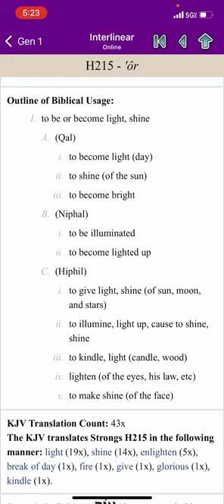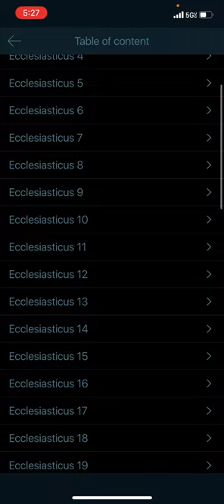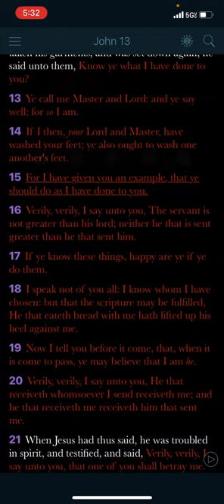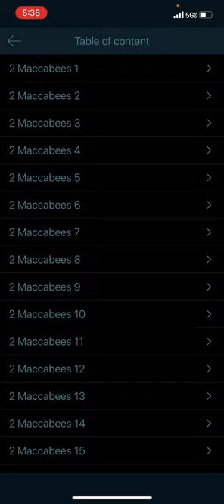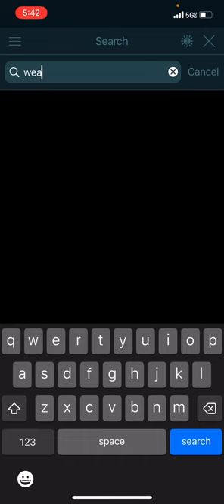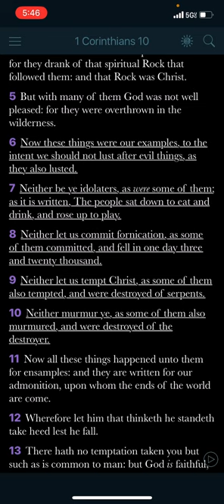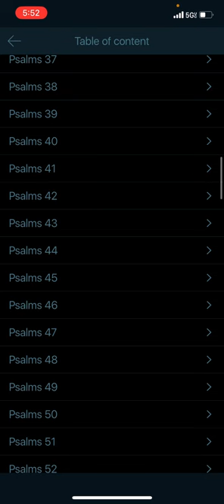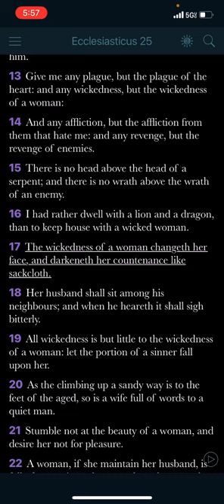what does it mean to truly be a light ???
salachya for my baby , but the work don’t stop !!! 😁
I love yall lord willing its edifying !!!